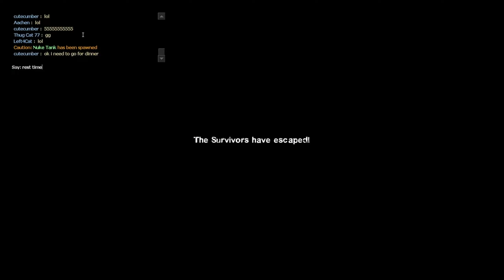Left 4 Dead 2 The Ending of Special Task 2 ที่พึ่งสุดท้ายคือรถถัง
Left 4 Cat Channel
Playing games for Happiness

Left4Cat